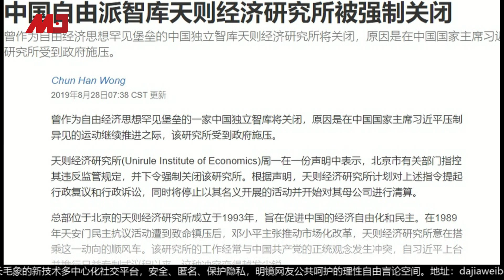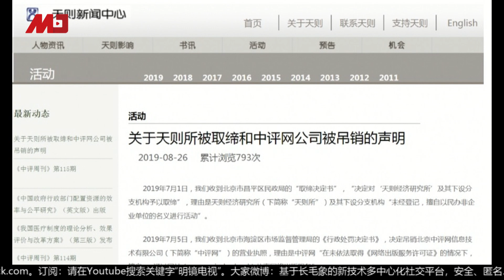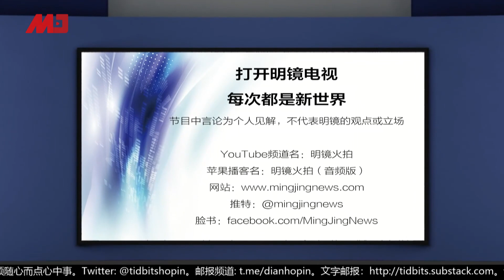习近平斩草除根天则所，江泽民胡锦涛均留情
参与人：
陈小平@MJTVxchen15，明镜火拍主持人
邓聿文@dyw1968316，前《学习时报》副编审
吴强博士，中国自由评论人
郑旭光，经济学者

陈小平，纽约
邓聿文，纽约
郑旭光，纽约